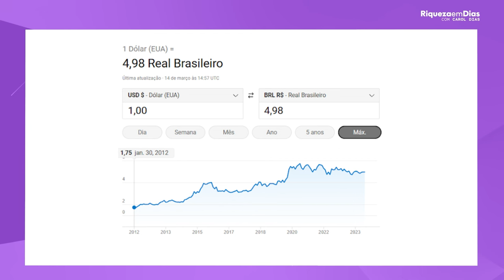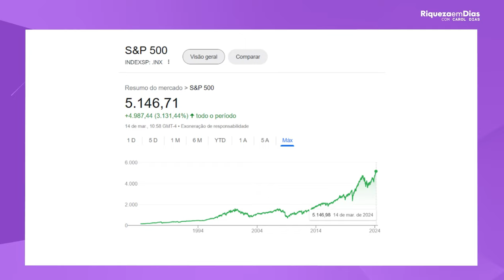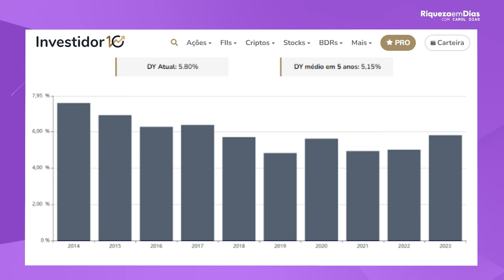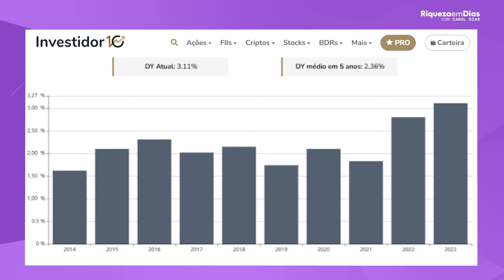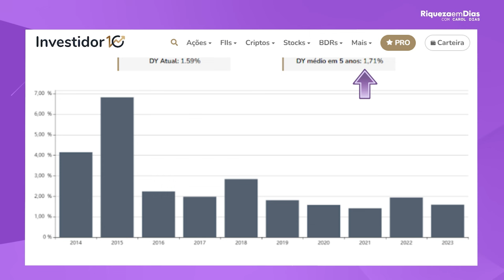INVISTA NO EXTERIOR ANTES QUE SEJA TARDE!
📌ABRA SUA CONTA SEM TAXA DE ABERTURA e MANUTENÇÃO MENSAL
👉🏻Utilize o CUPOM: RIQUEZA

Ao abrir a sua conta e inserir o CUPOM você pode ganhar até 20 dólares de cashback.  Para isso você deve fazer a sua primeira operação de câmbio em até 15 dias após inserir o seu CUPOM

Conteúdo do vídeo:

00:00 - INVISTA NO EXTERIOR ANTES QUE SEJA TARDE!
00:13 - O que são REIT's?
02:14 - Gráfico do dólar
03:50 - Como é investir em REIT's?
04:18 - 1º Reit
05:22 - 2º Reit
06:40 - 3º Reit
07:45 - Onde investir em Reit's?